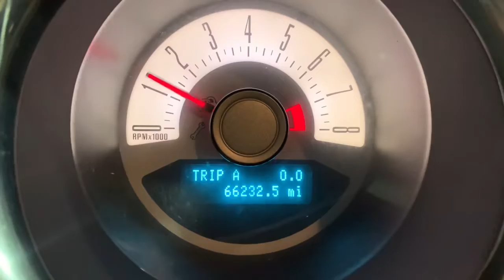Stock 2200. 2011 Mustang auto trans 66k miles. Engine kit is for sale $8,499.99